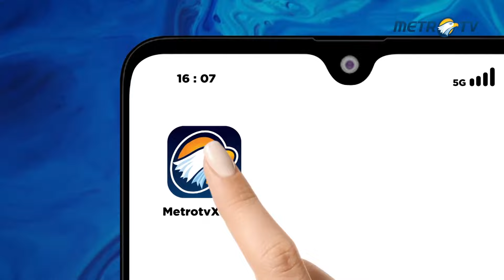PM Australia Bertemu Pemimpin Thailand Dan Timor Leste di KTT Asean-Australia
MetroTV, Perdana Menteri Australia Anthony Albanese bertemu dengan pemimpin Thailand dan Timor Leste dalam KTT Khusus ASEAN di Melbourne pada hari Selasa.

Albanese menjadi tuan rumah dalam KTT tersebut yang menandai 50 tahun sejak Australia menjadi mitra eksternal pertama blok tersebut.

Pemimpin dari sembilan dari 10 negara anggota Perhimpunan Bangsa-Bangsa Asia Tenggara diharapkan hadir dalam KTT tiga hari tersebut.